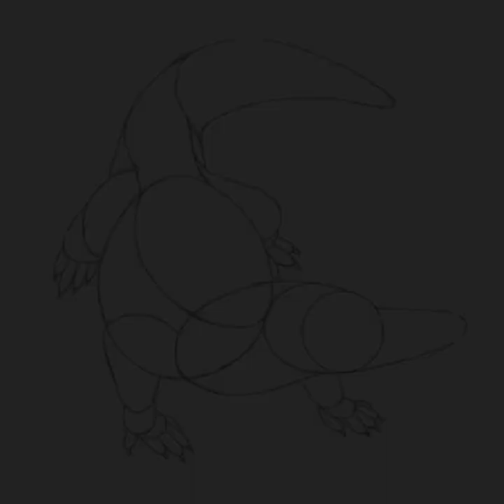How To Draw Caiman, Step by Step